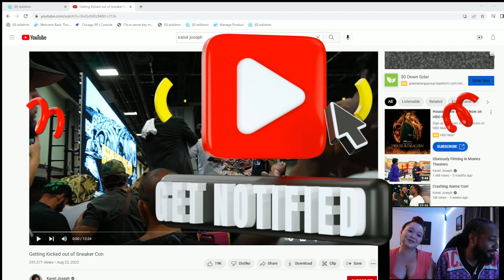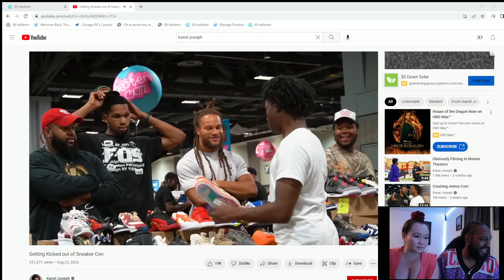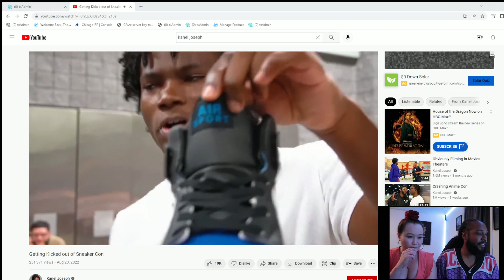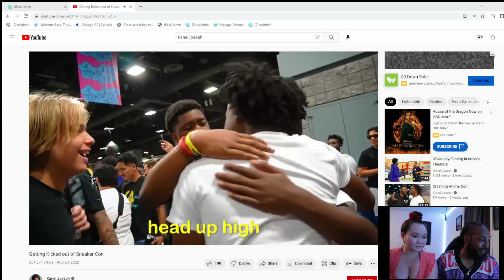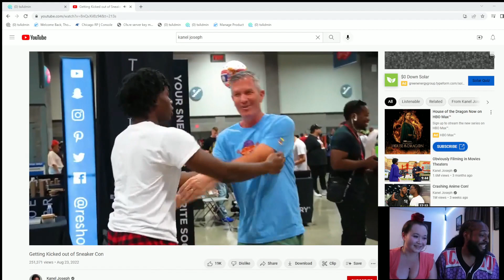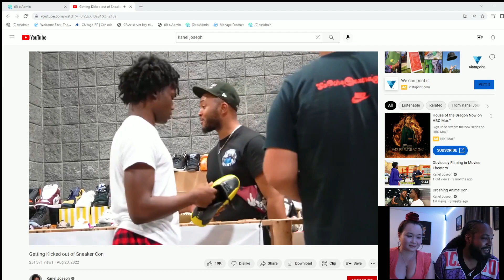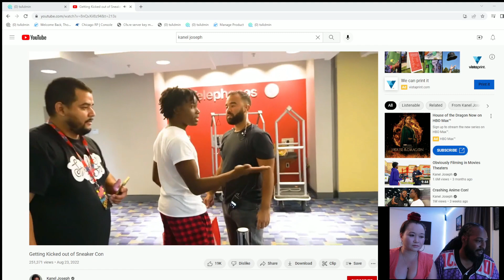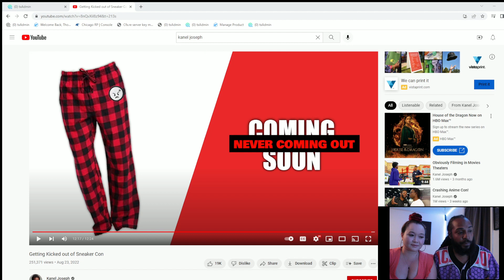Me & My Wife Reaction Video to 'Kanel Joseph' Sneaker Con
We back with a nudda one! Me & my Wifes' reaction video to "Kanel Joseph" Sneaker Con video @KanelJoseph check him out, he is funny! We apologize if volume on the vid is low(still tryna work on these vidz) Please watch our video show some love & share, click like, and subscribe, & turn on your post notifications, for more to come!! Click/Check out these cool Amazon buy links, maybe something you'll like!